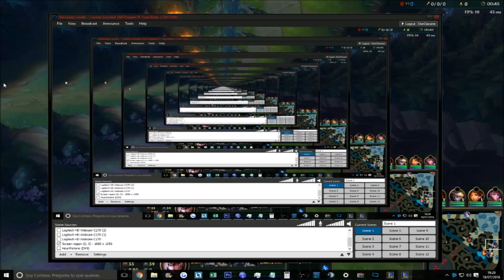NOS VAMOS PA CHALLENJER S6 EP 29 un poquito de Quinn jungle